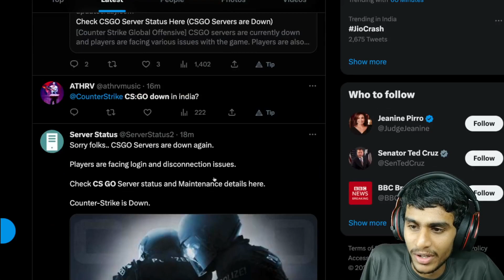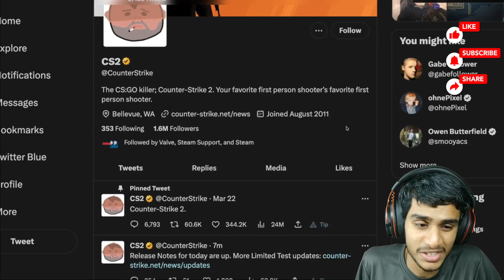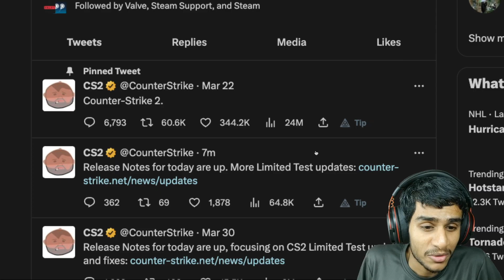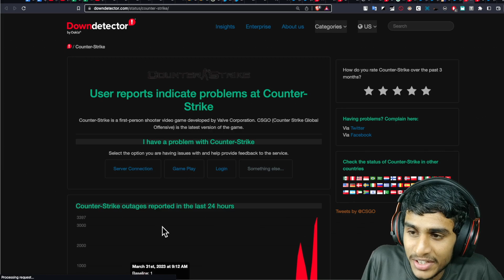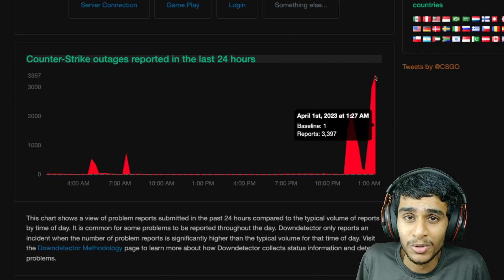cs go ağına bağlanılıyor ? How To Fix csgo connecting to csgo network ?